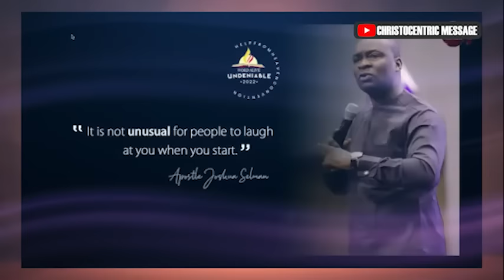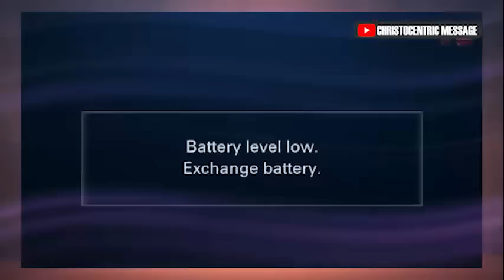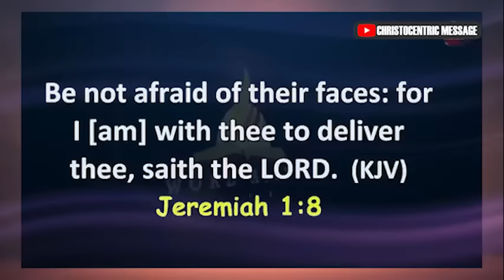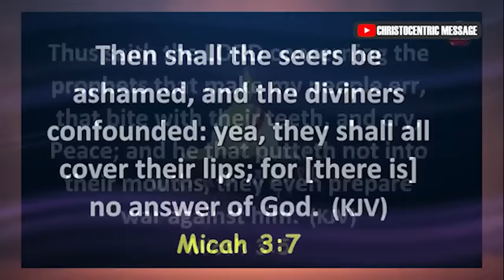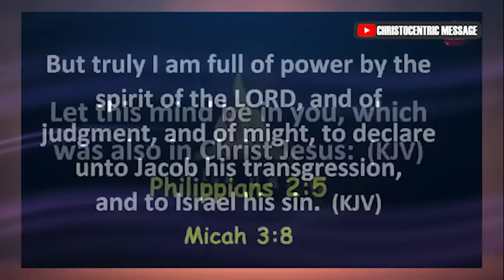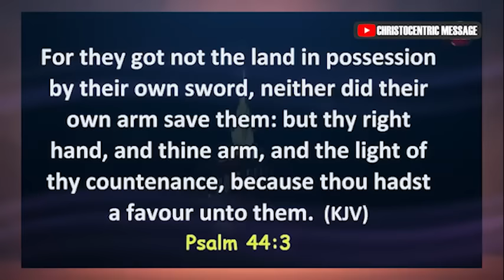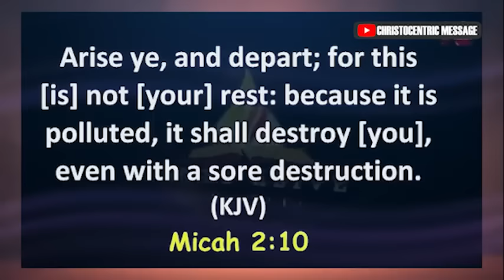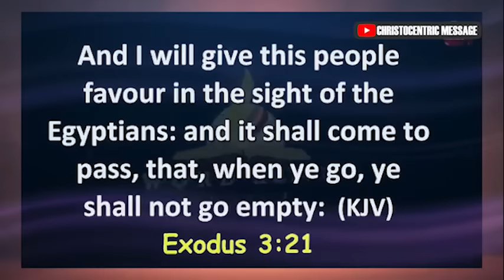MAY THE LORD SET YOU FREE FROM THESE THINGS - APOSTLE JOSHUA SELMAN